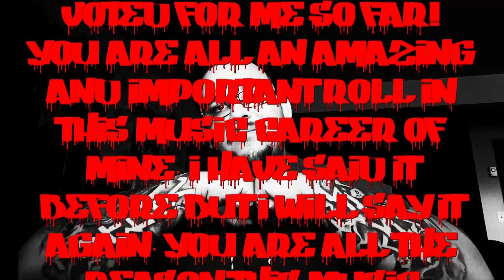DFUOB7 - VERBAL TRIKZ PROMO VIDEO